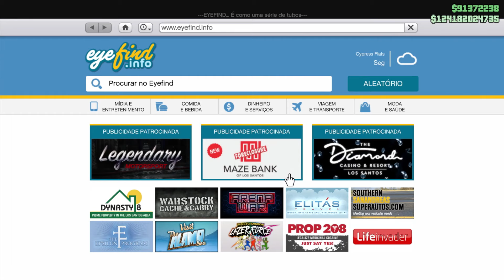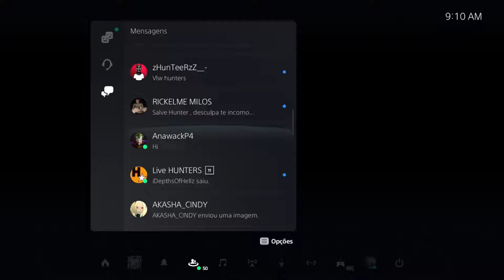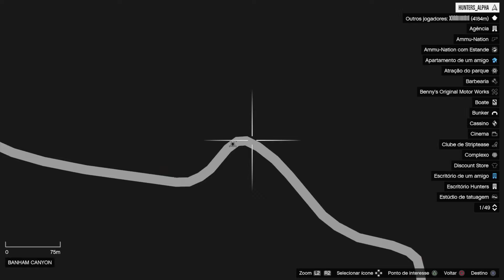GTA 5: Como fazer Carro Mod Fácil passando Melhorias de carro para carro (Car To Car Merge Glitch)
*NOVO* Como Fazer carro Modded Facilmente! Nesse vídeo aprenda como passar as melhorias ¨tunagem¨de um carro para outro carro no GTA 5 Online! Coloque roda de F1 ou roda Benny em qualquer carro no GTA Online e ainda economize colocando todas as melhorias nos seus carros de graça! GTA 5 Car To Car Merge Glitch I FÁCIL NOVO COMPLETO carro para carro MERGE GLITCH! GTA 5 Car To Car Merge Glitch I EASY NEW FULL Car To Car MERGE GLITCH! COMO FAZER CARRO MODDED SOLO OU COM AMIGO (GTA ONLINE CAR 2 CAR GLITCH) FAÇA AGORA ANTES QUE A ROCKSTAR RETIRE! COLOQUE A RODA DO CARRO DE FÓRMULA 1 EM QUALQUER CARRO OU VEÍCULO SEM AJUDA OU COM COM AMIGO! GTA V SOLO MONEY GLITCH PS4, PS5, XBOX ONE, XBOX SERIES PC | HOW TO PLACE THE FORMULA 1 CAR WHEEL IN ANY CAR

Setup:
PS5
PS4
XBOX SERIES S
PC
Gabinete: Gabinete Gamer K-Mex Space Aqua mATX
Monitor: Monitor Gamer AOC Agon 32" Curvo 165Hz 1ms FreeSync AG323FCXE
Mouse: Fortrek PRO M7 RGB
Teclado: OEX Teclado Bluetooth 5.0 Prime - Padrão ABNT2 - Slim - TC504
Headset sem fio PULSE 3D - PlayStation 5
Microfone: HyperX QuadCast
Processador: Intel Core i7-10700
Placa-mãe: Asus ROG Strix Z490-F
Memória: HyperX DDR4 16GB 2400mhz
Placa de vídeo: Galax NVIDIA GeForce GTX 1660
HD: Seagate BarraCuda 1TB
SSD: 240GB